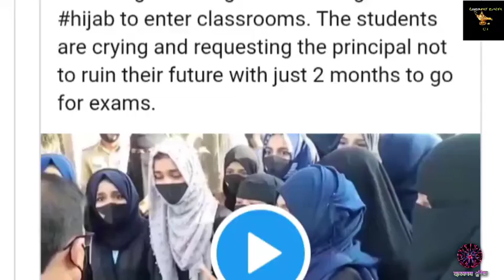karnataka hijab controversy (हिन्दी) l explained by om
karnataka hijab controversy (हिंदी)